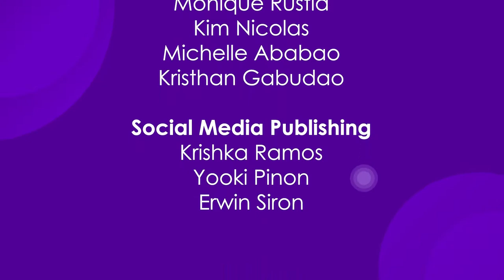Gillian Vicencio, Pamu Pamorada, Bianca De Vera, and Via Antonio | Kapamilya Chat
Kapamilya Chat with Gillian Vicencio, Pamu Pamorada, Bianca De Vera, and Via Antonio